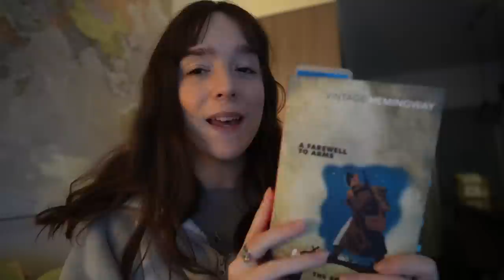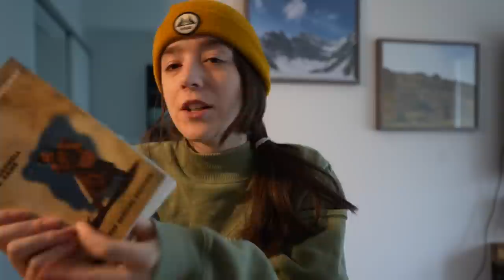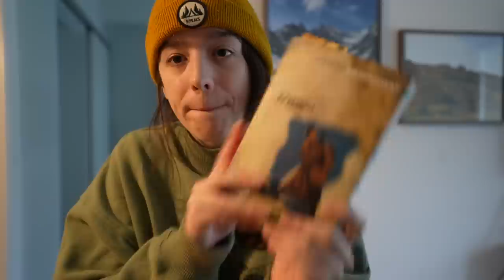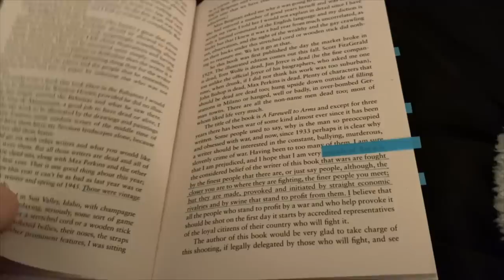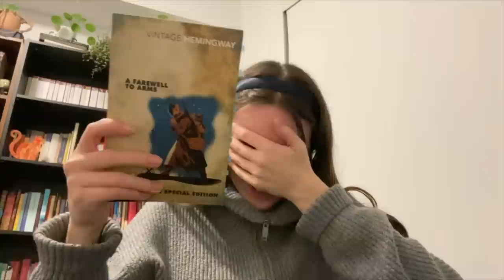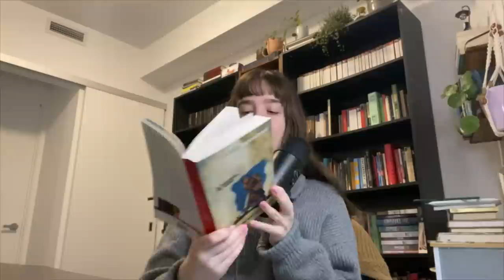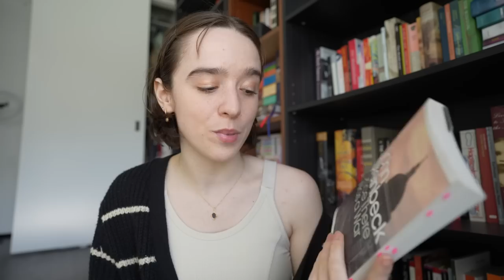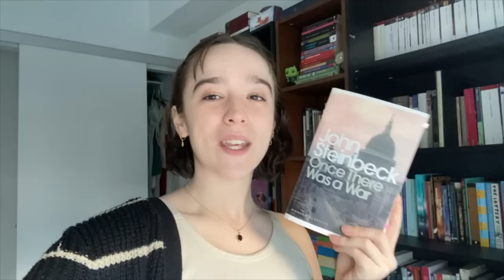reading A Farewell to Arms (I'm not okay) | Hemingway reading diary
"You get most of your life back like goods recovered from a fire."